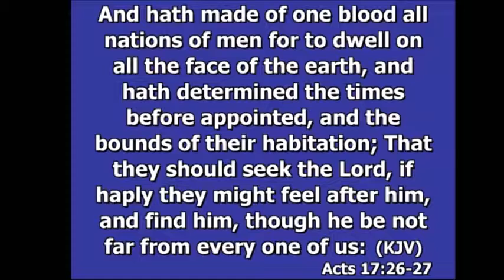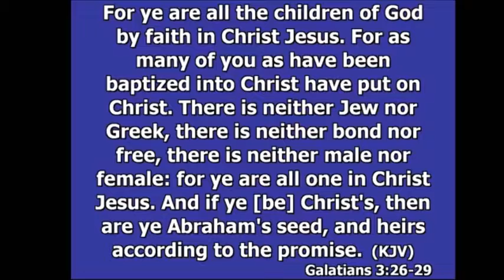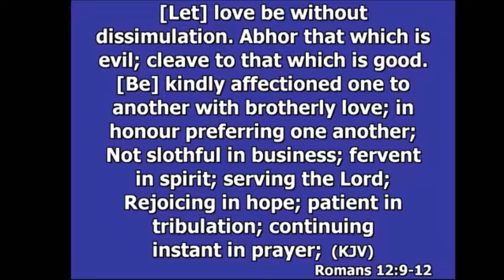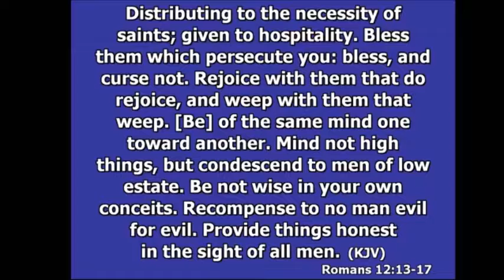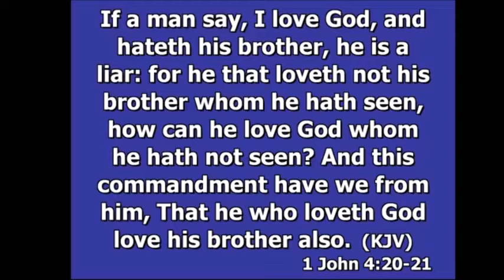What Does Color Matter? - Pastor Jim Fershee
Pastor Jim Fershee with Spirit Life Fellowship Church in Charleston, WV, USA addresses how Christians should react to hate groups and others that express differences of opinion.